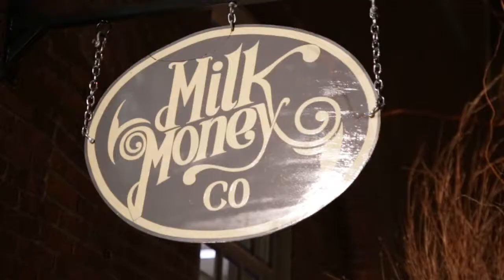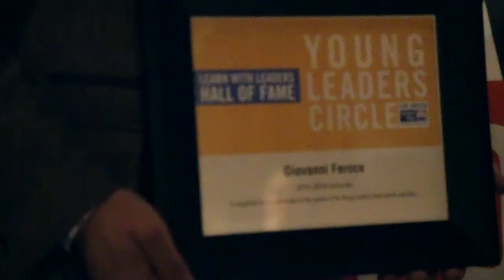Giovanni Feroce At Milk Money